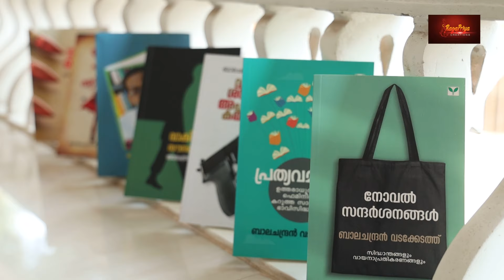Interview with Mr. Balachandran Vadakkedath